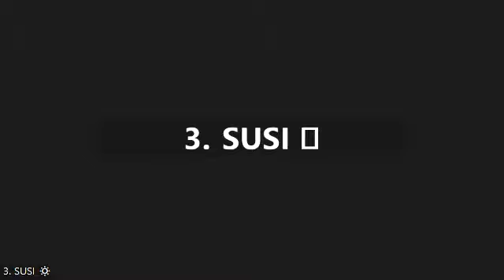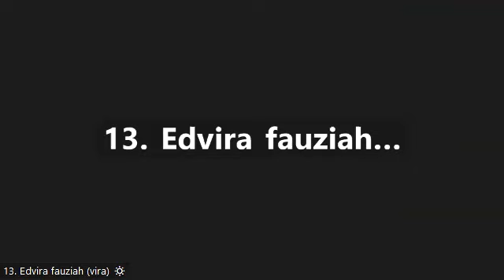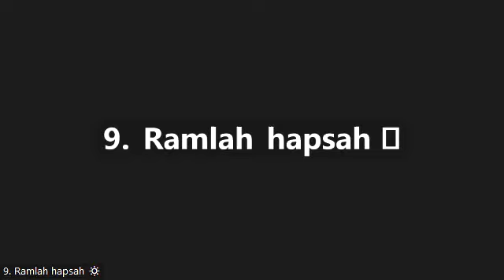Juz 27 Surah Al Waqiah - Surah Al Hadid ayat 24 bersama Ustadzah Vira dan Ustadzah Tri